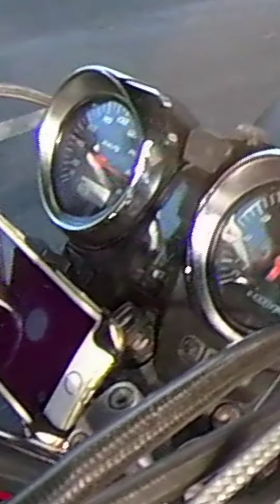【 バンコク insta360X2 】CB1300お正月ソロツー^_^ インスタカメラの音がスピード60km超えると急にこもる😭😭